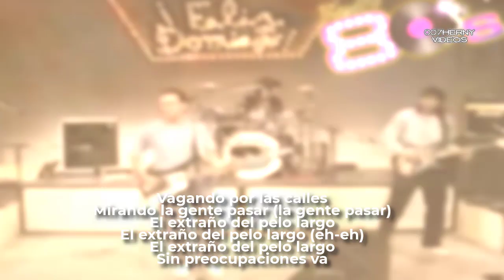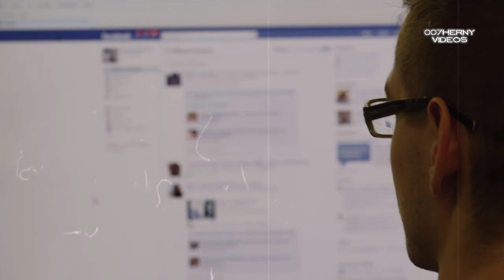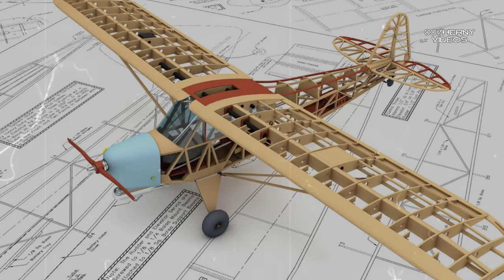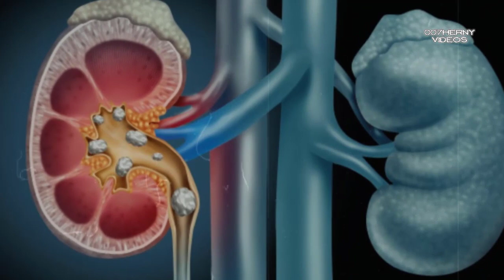EL TRISTE FINAL DEL VOCALISTA DE ENANITOS VERDES MARCIANO CANTERO